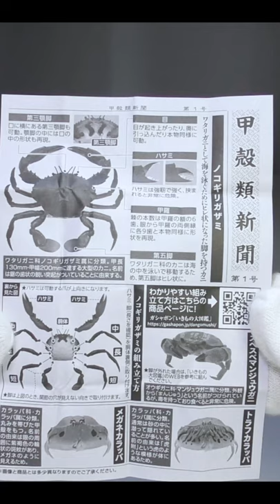CRAB Japanese CapsuleToy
■CRAB [Japanese CapsuleToy #245]
Biological Encyclopedia / BANDAI
All 4 types / 500 yen each time